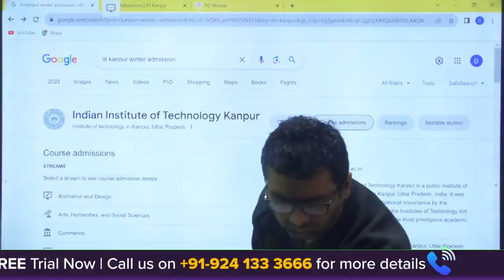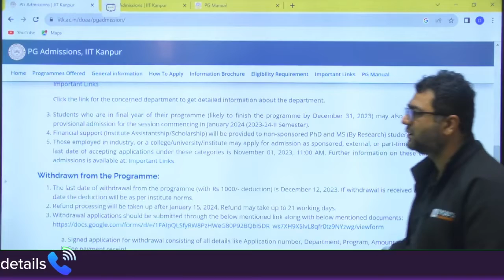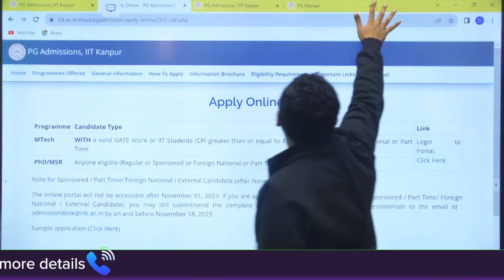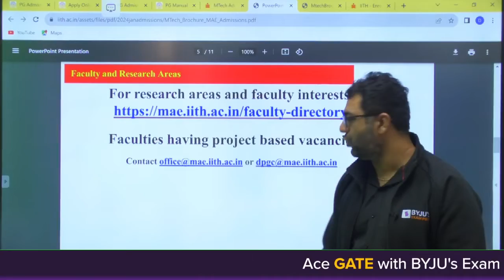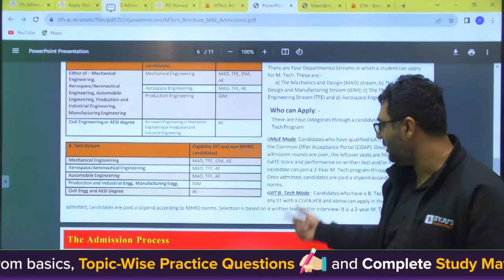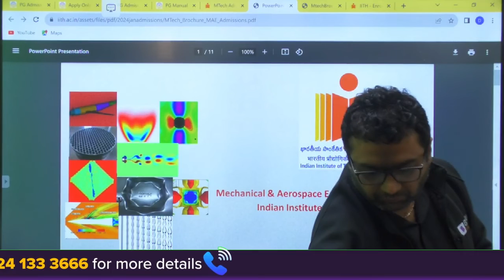IIT Kanpur/Hyderabad Winter Admission 2023 | M.Tech/P.HD/M.S Admissions | In Detail | BYJU'S GATE